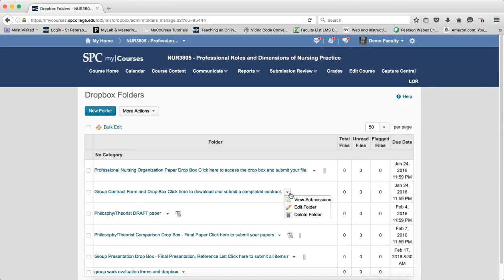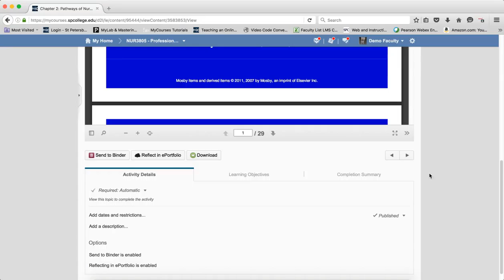Adding Objectives to your Course